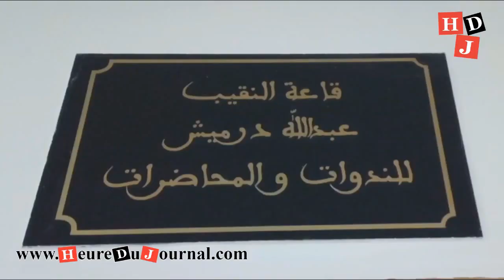هيئة دفاع ضحايا توفيق بوعشرين ندوة صحفية بدار المحامي